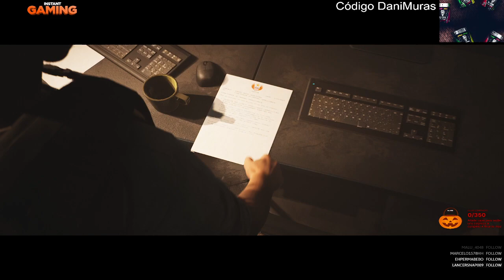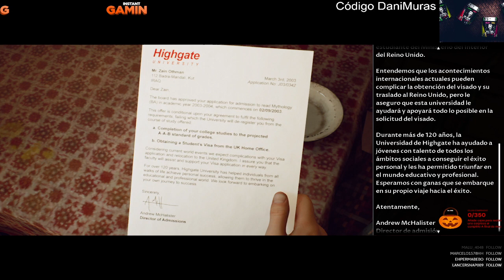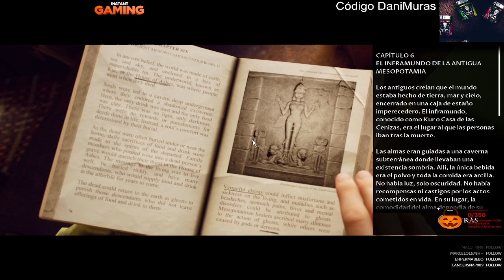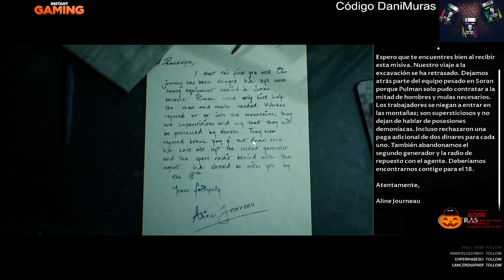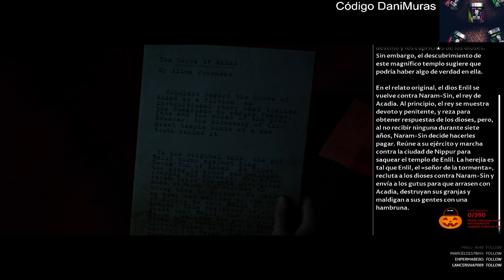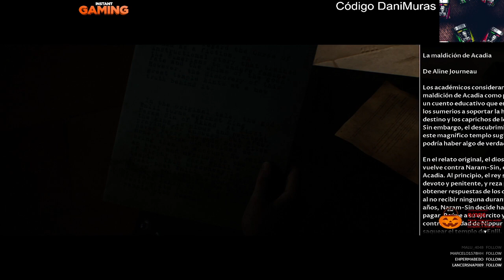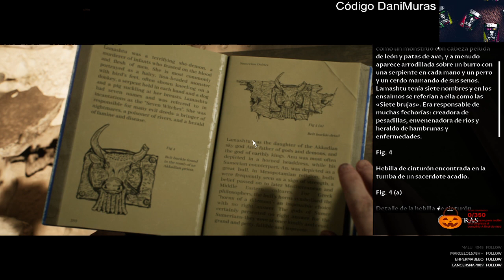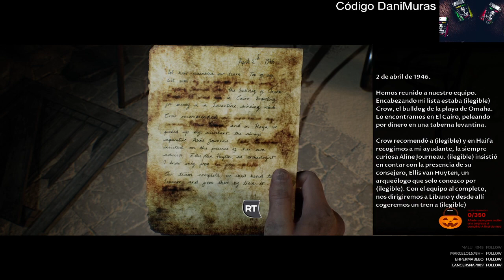THE DARK PICTURES HOUSE OF ASHES EMPEZAMOS CON EL TERROR SE VIENE HALLOWEEN